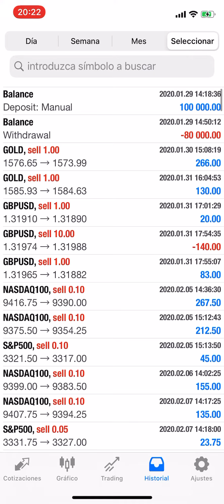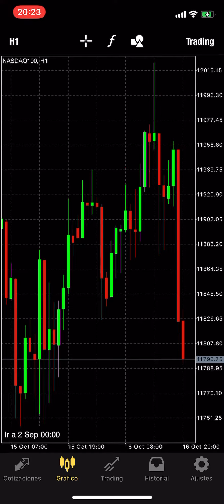Analísis del Mercado Forex 17-10-20.Ganando $109.000 con Plantilla.Curso Forex Ventas inicia 26-10